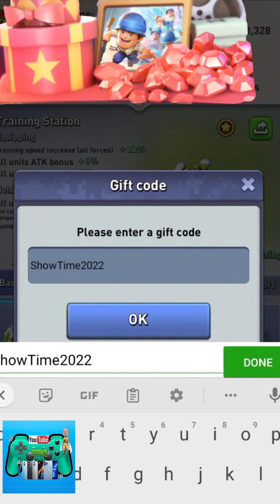Limited New Gift Codes Top War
Top War New Gift Codes Limited New Gift Codes New Top War Battle Game 2022